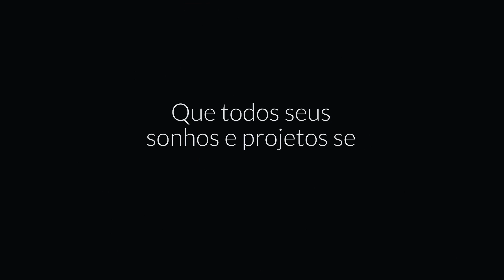Olá queridos amigos!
Nós, da Neway Motorhomes, desejamos um feliz Natal e um próspero ano novo, que todos seus projetos e desejos para o próximo ano se realizem e nossa amizade possa aumentar a cada dia mais! Abraços!

Equipe Neway.

No Instagram: @newaymotorhomes